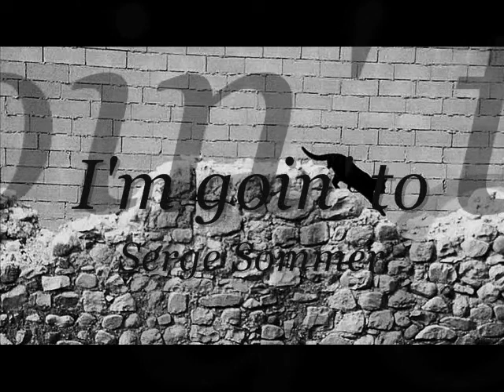I'm goin' to.wmv